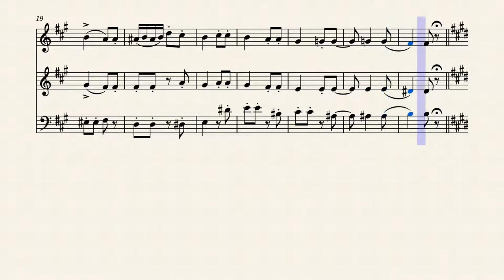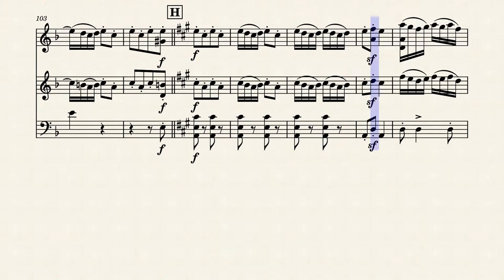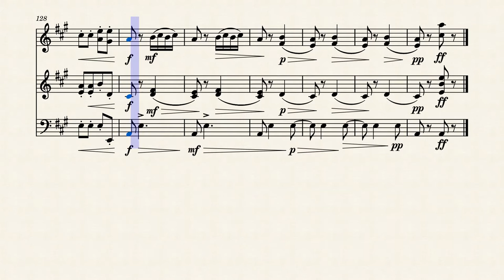Paul de Wailly 6 PiecesNo 6 RONDE for 2 violins and Cello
My transcription of a lively short piece  for String Trio.  RONDE  (No.6) of Paul de Wailly's "6 pieces for 2 violins and Cello".  Based on ISMLP#43656-9

Scores and Parts for the full work, and also for each individual movement can be downloaded free at:

My aim is to find and transcribe or arrange mostly unknown public domain music suitable for small amateur music groups, usually featuring flutes, recorders and strings.